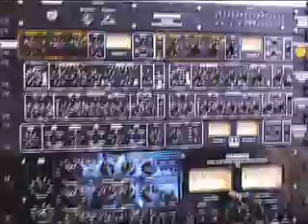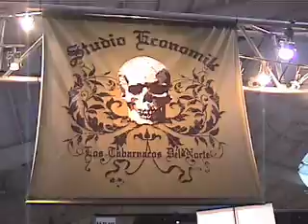MIAC PAL 2008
Musical instruments, Sound P.A. Lighting and Projection equipment.